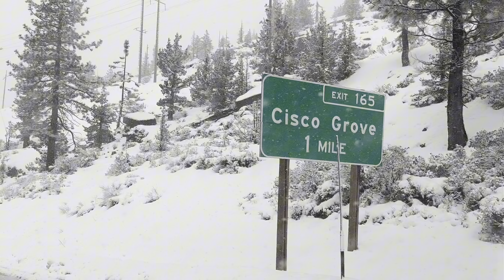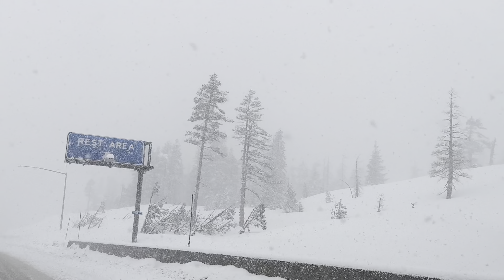Driving from Truckee California to Grass Valley in a blizzard (4K)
In this video join us on a snowy drive from Truckee to Grass valley during a blizzard! Feel the excitement of driving through whiteout on our way towards Grass Valley. As we navigate snow -laden roads, enjoy spectacular views of Sierra Nevada mountains. This thrilling adventure is one you won’t to miss!